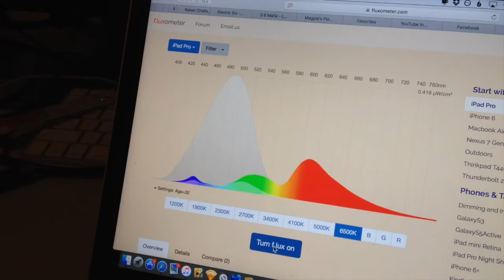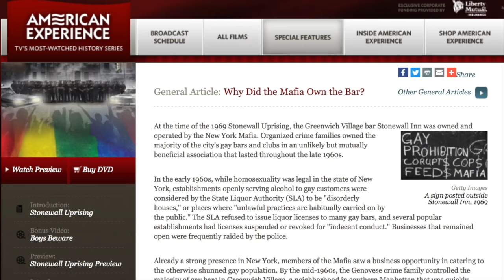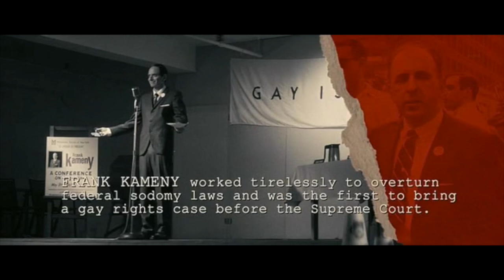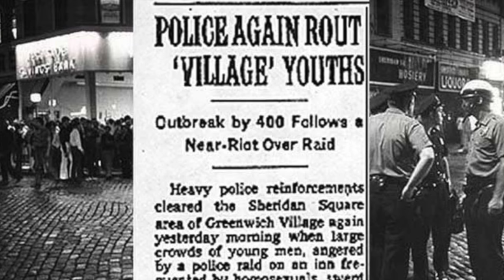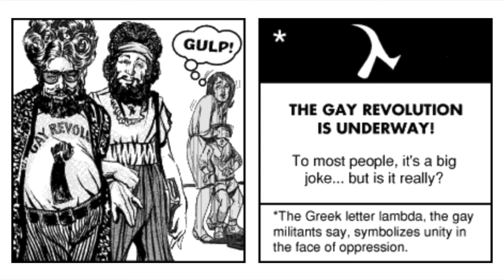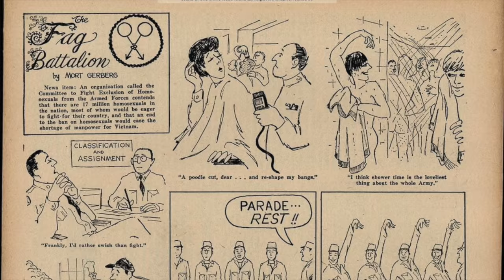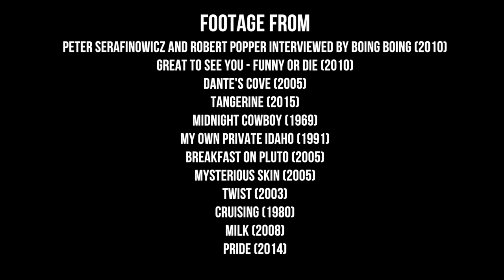Infamous Queer: Roland Emmerich's Stonewall!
Oh no.

If you would like to know more about Stonewall, I would thoroughly recommend these podcasts:

Remembering Stonewall - 99% Invisible
(This episode features interviews with people who were at the riots, including Sylvia Rivera.)

The Bowery Boys' New York City History podcast episode on the Stonewall riots: